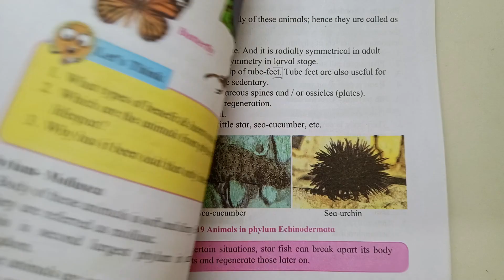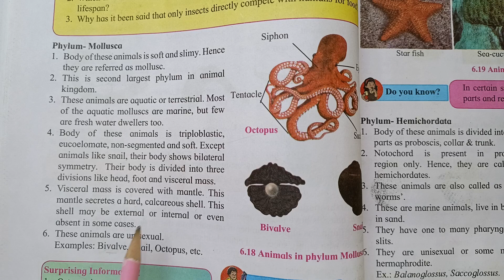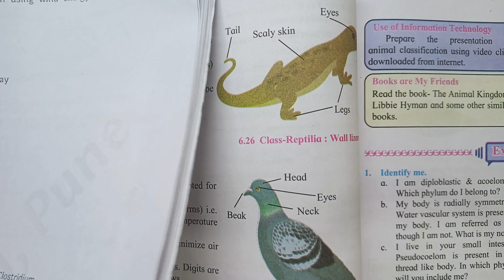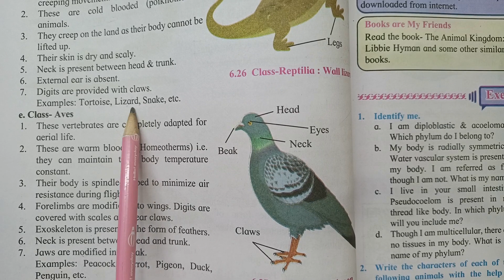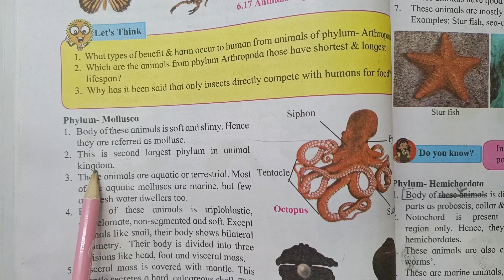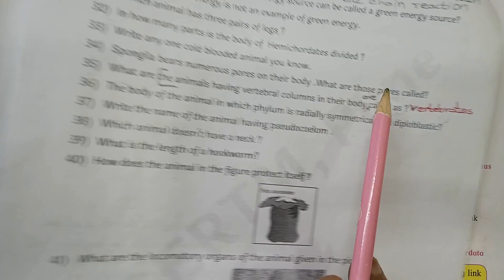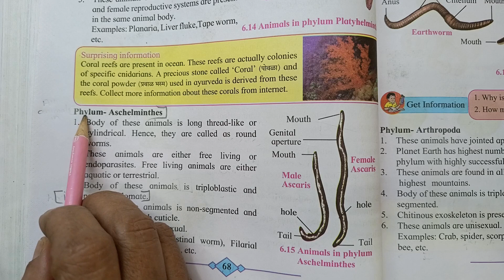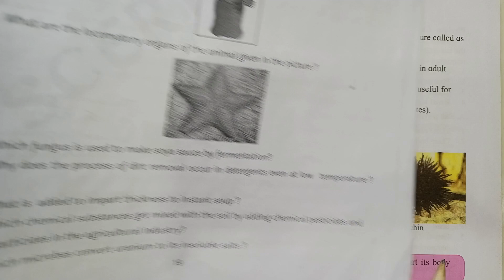SSC 10th Science - 2 | Question Bank Solution | Chapter 6 | Animal Classification | Part I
Solution of Question Bank of Std. 10th
                                      Maharashtra Board
                                            Science – 2
                                              Lesson 6
                                    Animal Classification
                                                  Part I